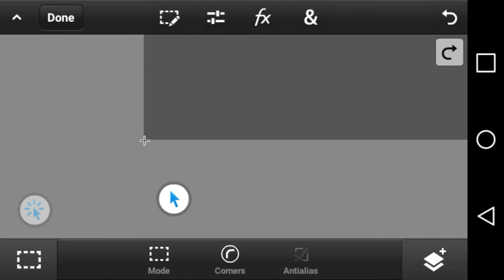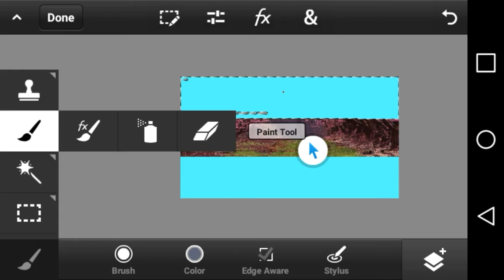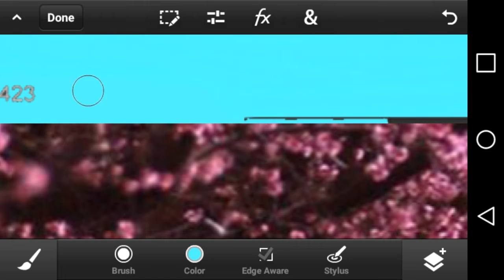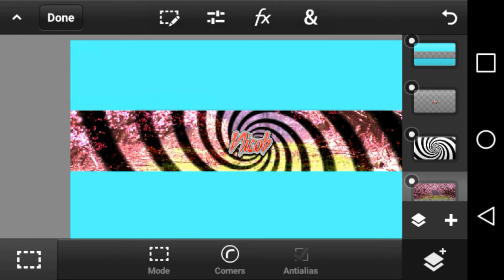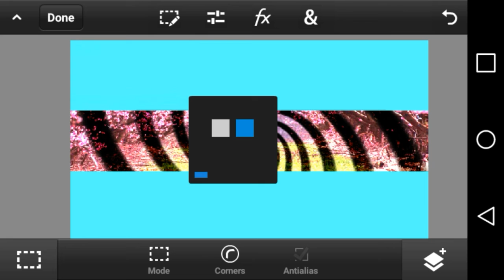Banner for Nicob/SlayedArtZ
Lol idk what else to put my discription is boring xD

Bye ;) 👌